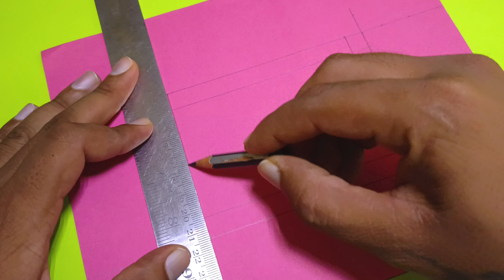Easy Photo Frame | Photo Frame making at Home